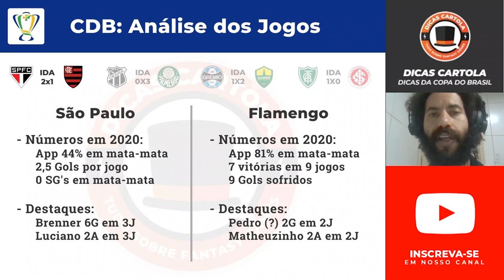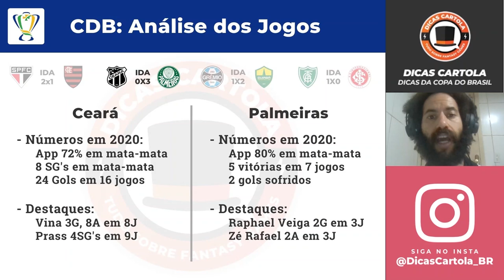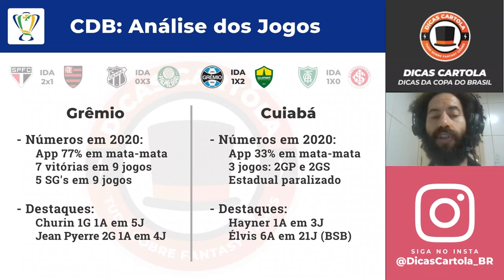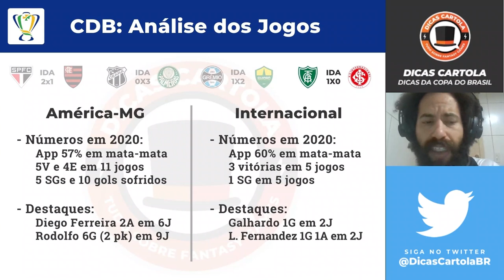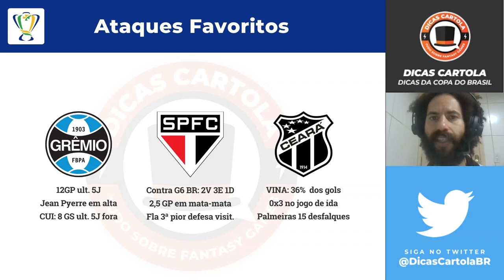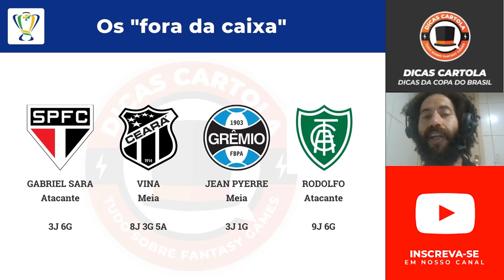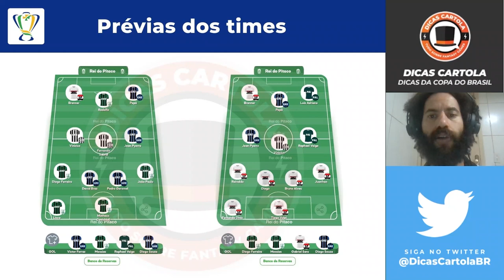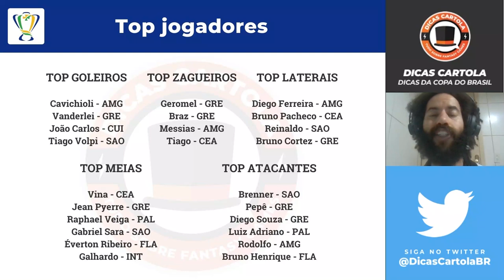DICAS REI DO PITACO: QUARTAS DA COPA DO BRASIL VOLTA | DICAS CARTOLA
Dicas para o Rei do Pitaco nos jogos de ida das quartas de final da Copa do Brasil na Copa do Brasil 2020, fizemos uma análise com as principais estatísticas dos jogos, das equipes, e os prováveis desfalques e prováveis para esta rodada. A confirmação do nosso time será feita em nosso perfil do Instagram as 15h30, e o mercado da Copa do Brasil no Rei do Pitaco fecha as 16h20 (Horário de Brasília)!

Por MUITO POUCO, não faturamos R$440 na última rodada da Copa do Brasil no Rei do Pitaco, tudo por conta do 2º gol do Grêmio contra o Cuiabá. Vida que segue, mesmo assim, investimos R$2 e ganhamos R$22 com um dos times, de grão em grão...

Jogos de volta:
São Paulo x Flamengo
Grêmio x Cuiabá
Ceará x Palmeiras
América-MG x Internacional

Blocos:
0:00 Prévia
2:05 SÃOxFLA
11:50 CEAxPAL
21:11 GRExCUI
28:28 AMGxINT
36:49 Defesas Favoritas
41:11 Ataques Favoritos
45:52 Indicações
49:30 Prévias dos Times

# ASSINE AGORA NOSSO PLANO DE SÓCIOS PARA CARTOLA E PITACO

O Rei do Pitaco é um fantasy game de ligas de tiro curto, não sabe o que é ligas de tiro curto? São ligas que duram apenas uma rodada, ou seja, quem fizer a maior pontuação desta rodada, vence, sem ter a necessidade de sempre ter que escalar a sua equipe toda rodada. Caso você esqueça, não tem problemas, e não será prejudicado. Veja mais sobre em nosso site.